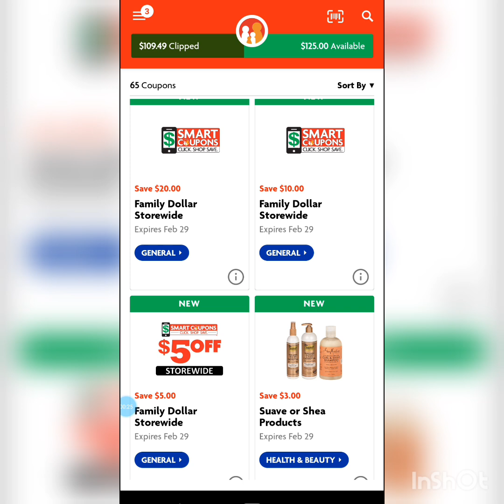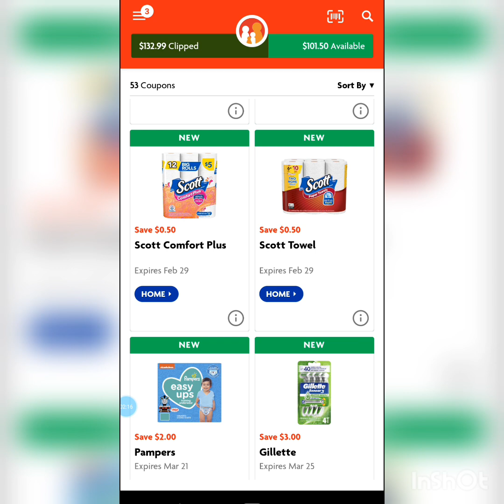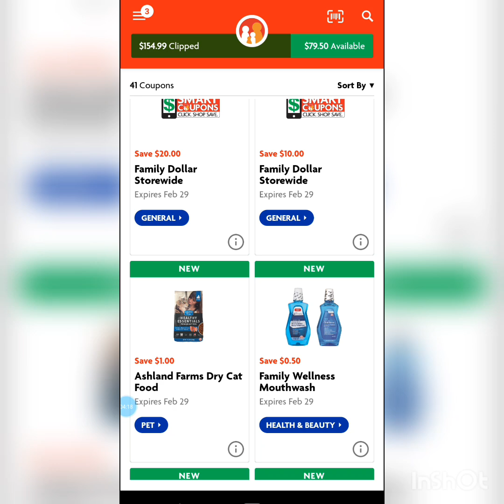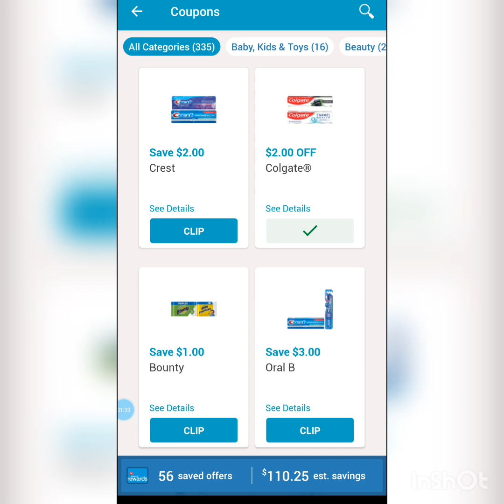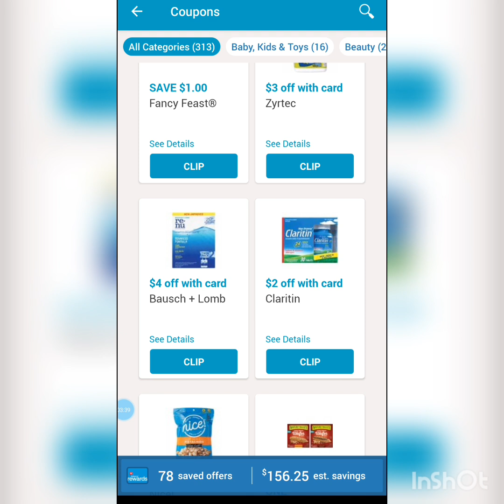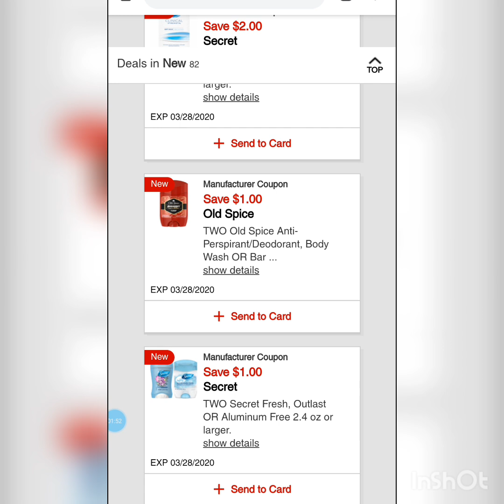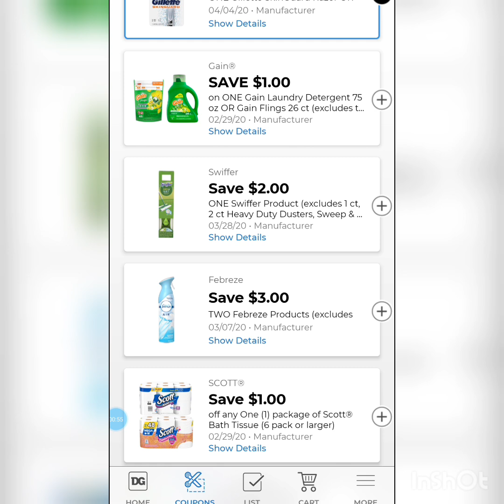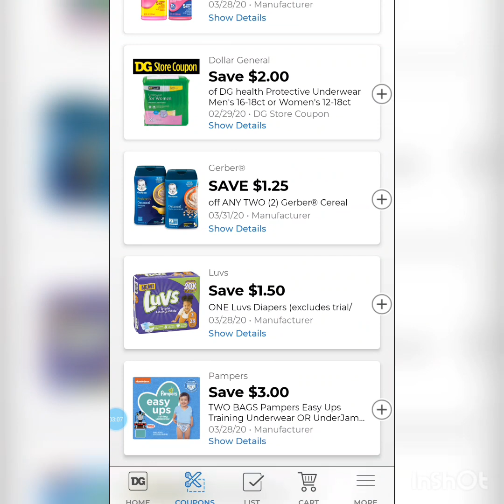Super buenos cupones digitales nuevos🔥